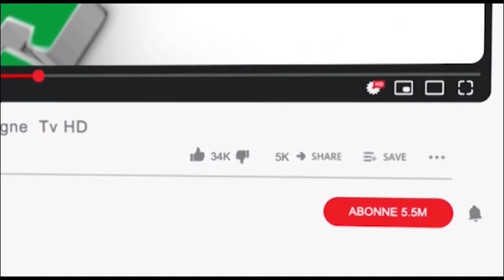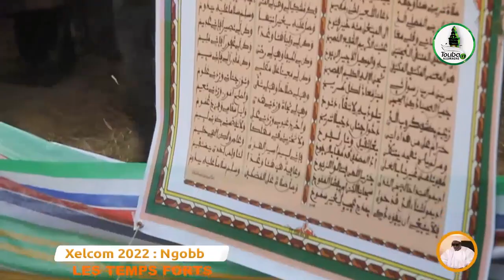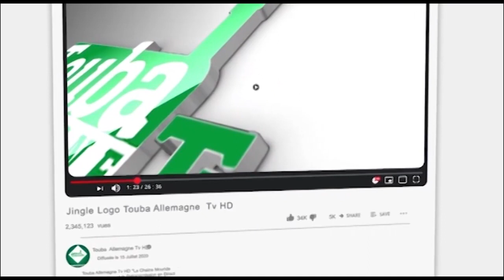Récolte des champs de khelcom 2022